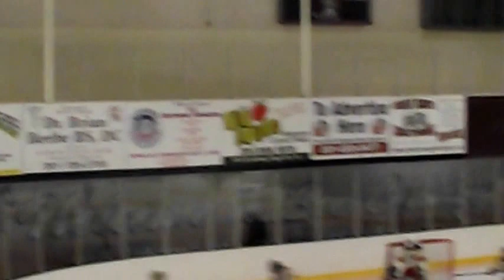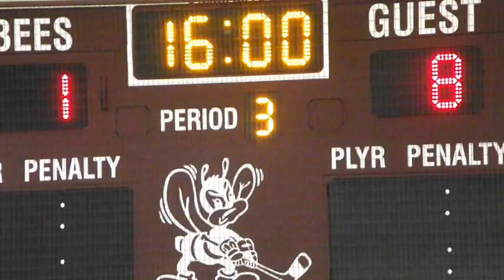Vs Penguins win movie file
Oct 15 2016 Bayonne Rangers Vs Penguins At Home